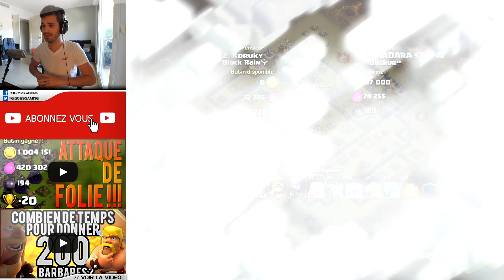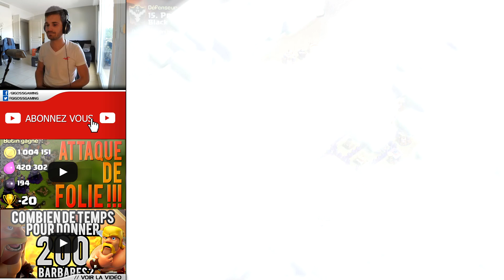VIVEZ UNE GDC COMME UN MATCH DE FOOT - Clash of..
Petite vidéo sur une GDC avec un commentary digne d'un match de foot ! en compagnie de Flox

Bon visionnage !

7 € de réduction pour vous inscrire sur l’offre de votre choix à avec mon code « GIGOSSCOCgamo7 »
300 points offerts sur ZappyDay – le site qui vous fait gagner plein de cadeaux facilement en cliquant